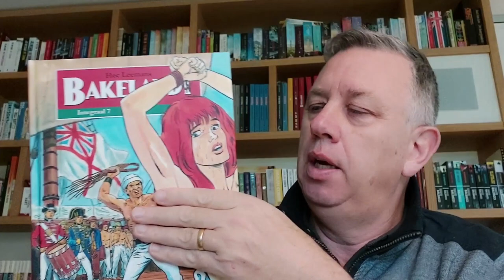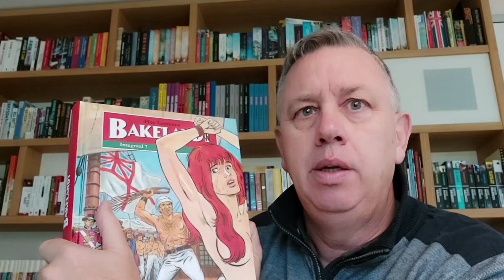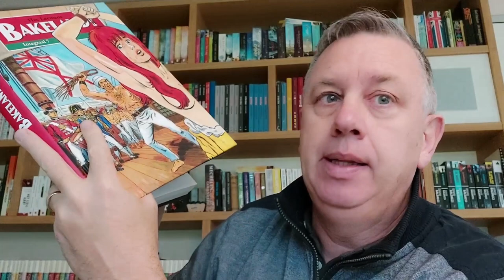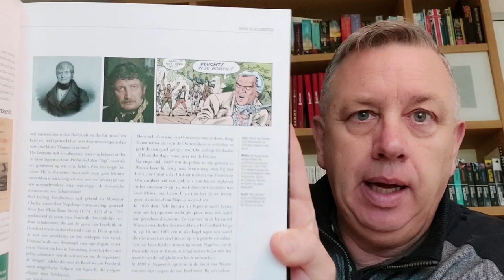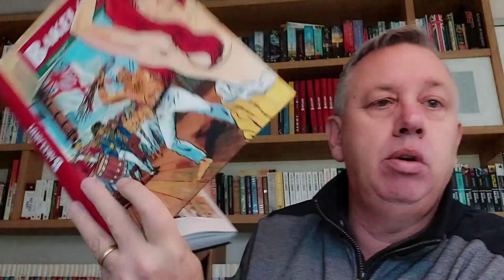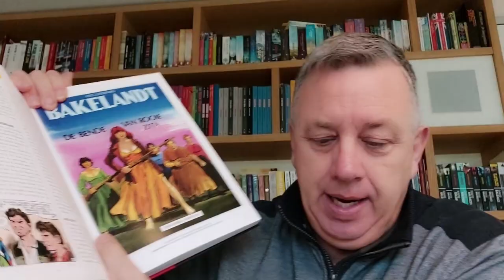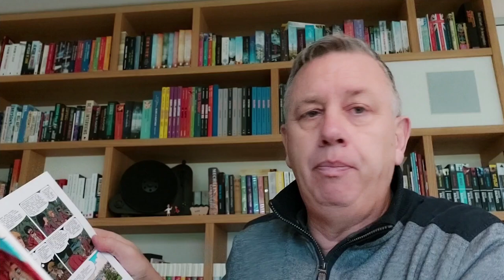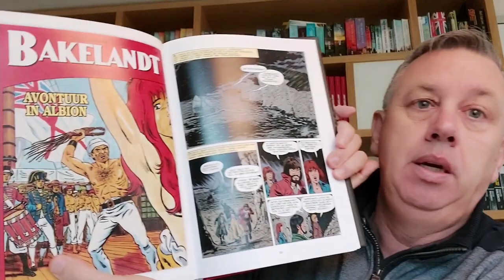VLOG 43: Bakelandt Integraal 7 HEC LEEMANS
VLOG 43: Bert Peper en De Vinnige Vlogger is fan van de integraalreeks van Bakelandt. Nummer zeven betekent een kentering in de reeks van Bakelandt door de toevoeging van een nieuw hoofdpersonage! Maar vooral probeert Bert Peper de schwung te houden in deze lange vlog. Met een kwinkslag en heel veel informatie in het Mechels dialect. Veel plezier.